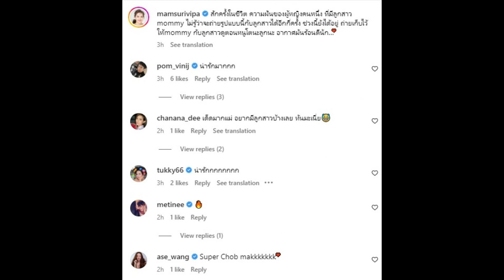อาการมันร้อน! แหม่ม สุริวิภา ขอสักครั้งในชีวิตแฟชั่นชุดว่ายน้ำแซ่บเว่อร์